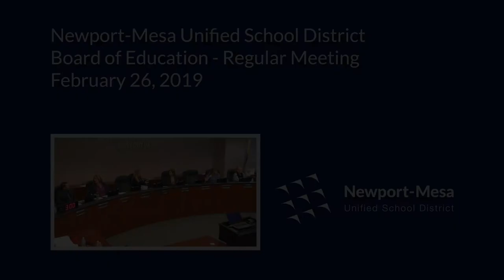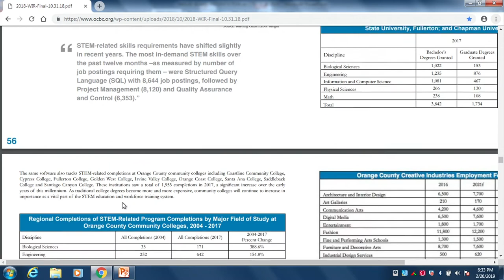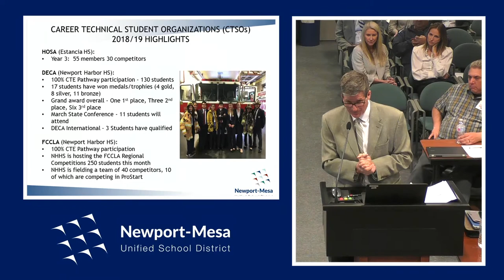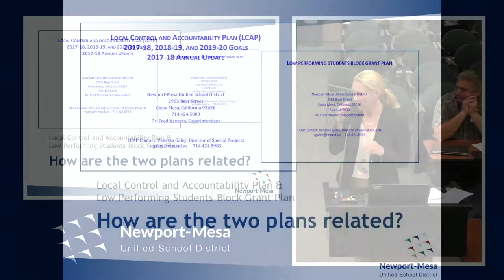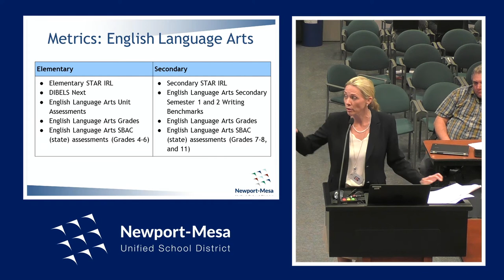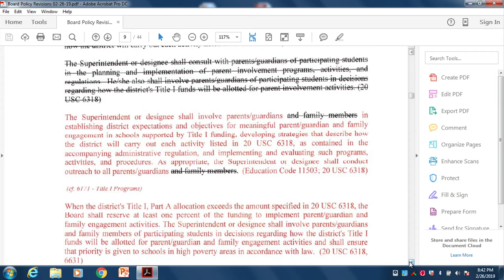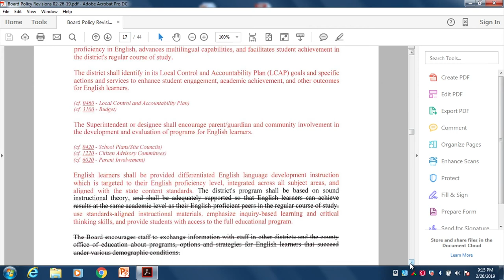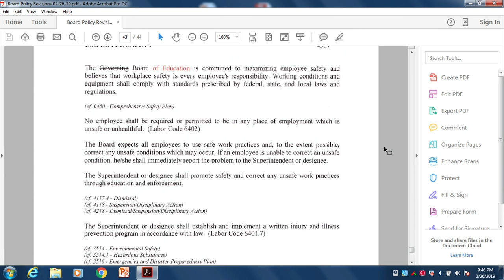02/26/2019 - NMUSD Board of Education Meeting